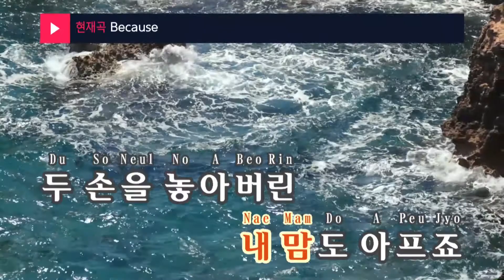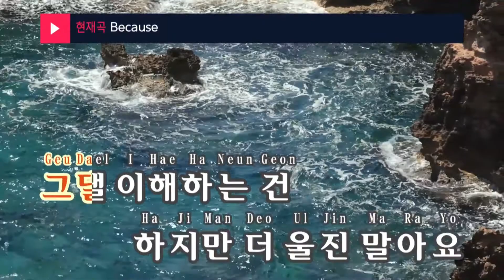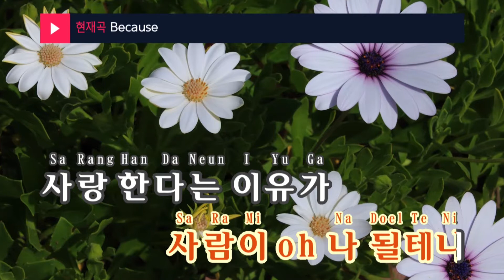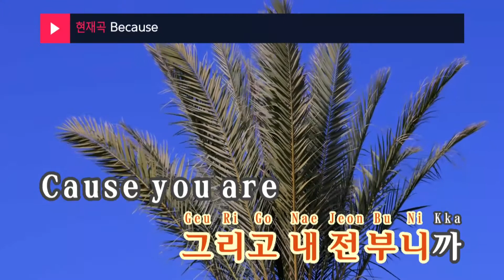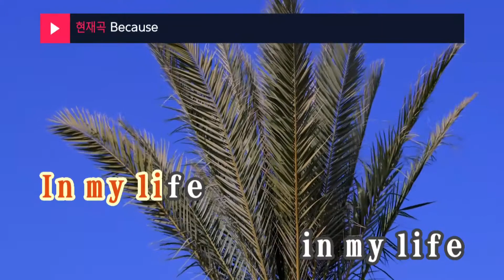Because - K2(케이투) (KY.9822) / KY Karaoke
★ 곡 정보 ★
번호 : 9822
제목 : Because
가수 : K2
작사 : 오태호
작곡 : 김윤식

Copyrightⓒkeumyoung